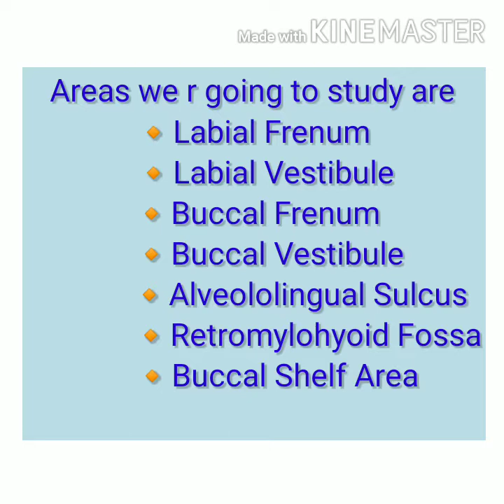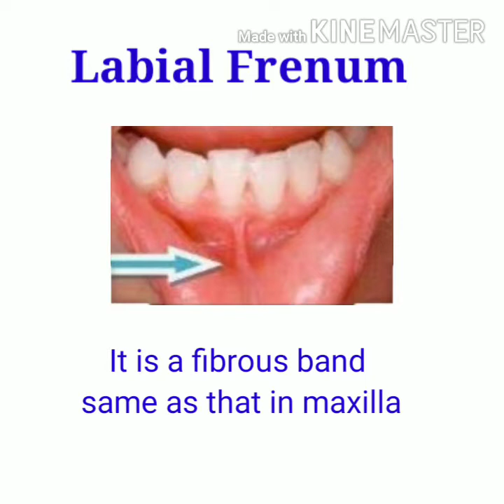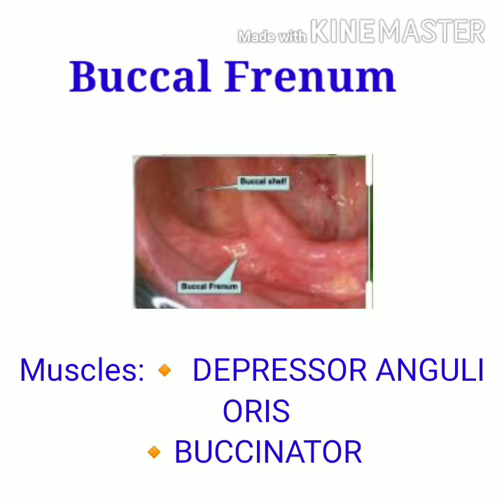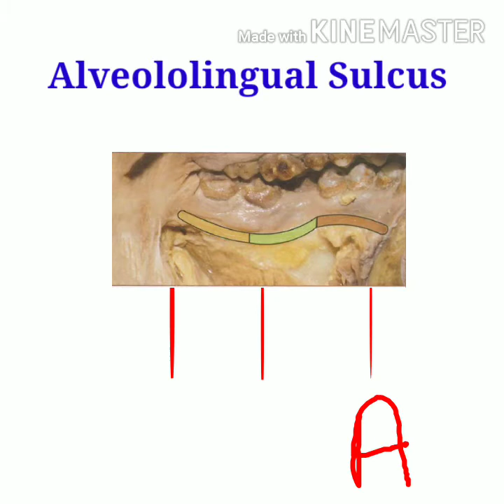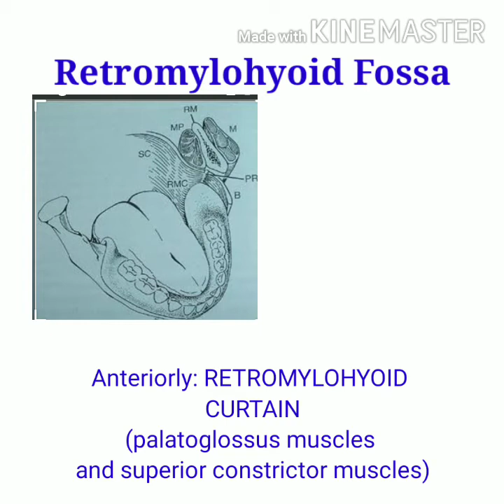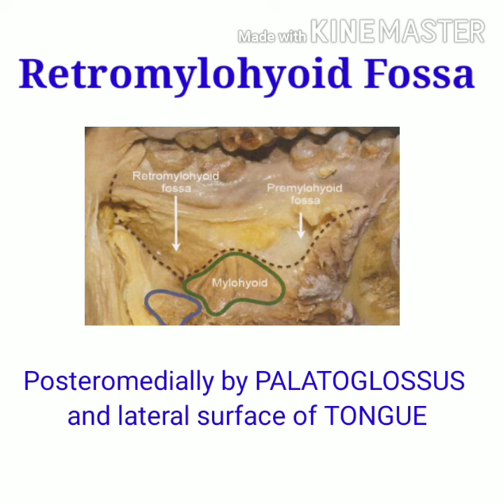MUSCLE ATTACHMENT ON MANDIBULAR LANDMARKS